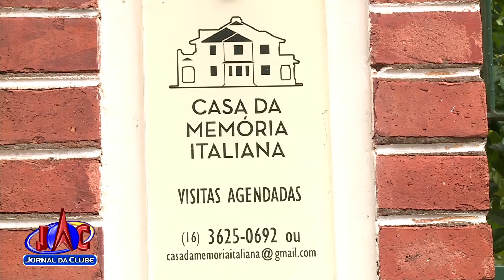Semana dos museus - Jornal da Clube 2ª Edição (20/05/2017)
Ribeirão Preto e várias cidades da nossa macrorregião participam das atividades.